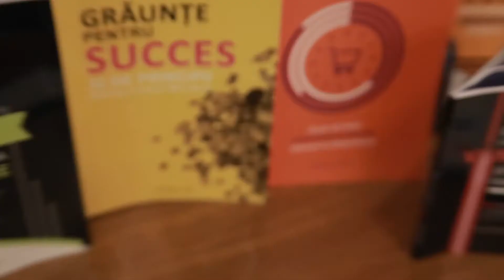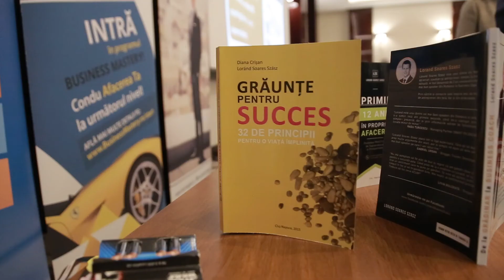Seminar GRATUIT - Strategii pentru a crește afacerea ta cu Lorand Soares Szasz - 23.05.17 Evenda